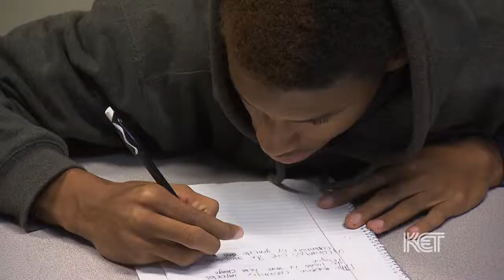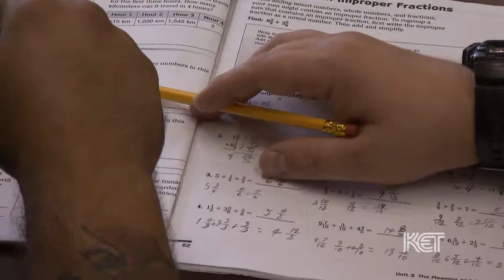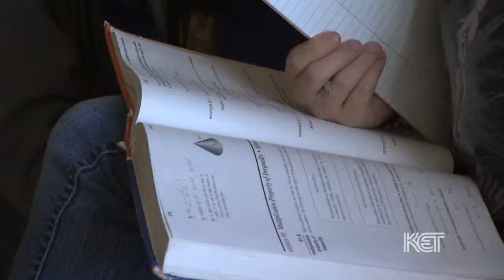DBI Profile: Teachers and students discuss dropping out or being pushed out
Not every student drops out, many are pushed out by a system structured so that large numbers of children fail. Without alternatives where they can receive the individualized instruction and other support they need in order realize their potential, students will drop out.

This video was produced by KET as a part of, "Dropping Back In", a series focusing on America's dropout crisis sharing inspiring true stories of learners who dropped out, dropped back in, and got their lives turned around. Dropping Back In is part of American Graduate: Let's make it happen.

If you are interested in test prep materials for the GED, HiSET, or TASC test, check out KET Fast Forward